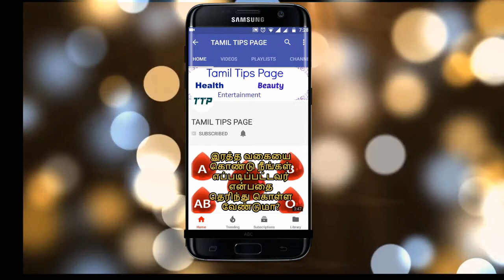How to get rid from piles| the reason for causing piles in tamil| tips for piles|TAMIL TIPS PAGE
How to get rid from piles the reason for causing piles|